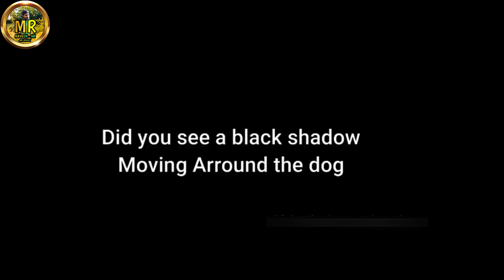CCTV footage |அமானுஷ்ய நாய் | Full video watch Mr.Naveen youtube channel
Hi my dear mr.Naveen family. thanks for your love and support.
spread love & humanity.

kindly follow on instagram
MY_RANDY_NAVEEN

Mr.naveen
இறந்தவர்களுக்கு சிலை வைத்து
மாலை போடுவதை விட
இல்லாதவருக்கு இலை வைத்து
சோறு போடுவது சிறந்தது.If you have seen the ghost in person or if you have been affected share that experience with us.
kindly share ur experience in instagram

    My_Randy_Naveen

பேயை தாங்கள் நேரில் பார்த்து இருந்தாலோ அல்லது தாங்கள் பாதிக்கப்பட்டிருந்தாலோ அந்த அனுபவத்தை எங்களுடன் பகிர்ந்து கொள்ளுங்கள்..